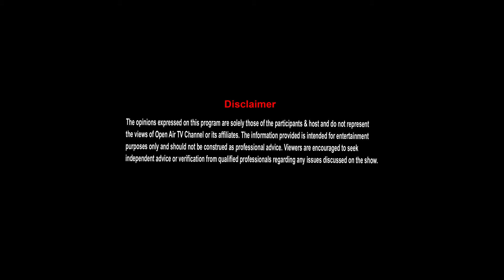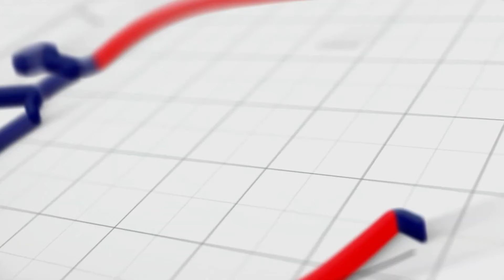Unanghar | Patrali Machchli | S1 | Ep2 | Bengali Cooking Show | 2024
Unanghar | Patrali Machchli | S1 | Ep2  Featuring | Subhankar Saha

Join us on the upcoming episode of our show "Unanghar" on Open Air TV as celebrity Subhankar Saha guides us through preparing the delightful dish, Patrali Machchli. This traditional Bengali recipe features fresh fish marinated in aromatic spice, and steamed to perfection. Don't miss the opportunity to learn from the best and bring a taste of Bengal to your home kitchen!

BGM & Sound Designing - Saurav Sarker ROB

Wardrobe/Styling - Rai Kishori

Make up - Payel Das

Direction - Malay Chanda

Creative Direction - Shib Jusnovan

Editor - Sujit B Karmakar

Art direction & sets - Shib Jusnovan (Bulton)

Camera - Rishi Dey , Saswata Roy , Swarup Paul , Sourav Das

Camera Assistance - Ankit Basu

Still Photography - Asphak Ali

Executive Producer - S Ayush Mann

Production assistant - Swapan Das , Bikash Das

Location - Studio32f